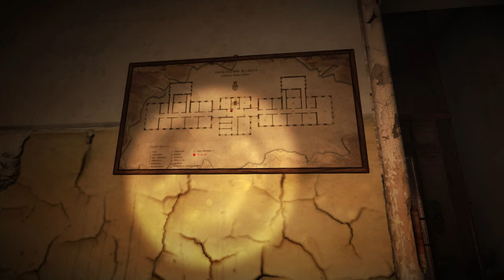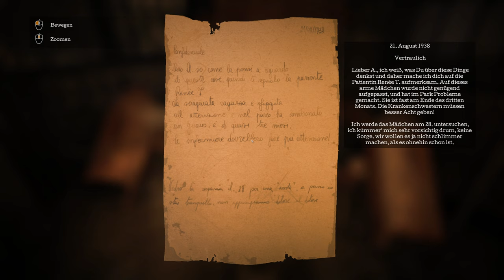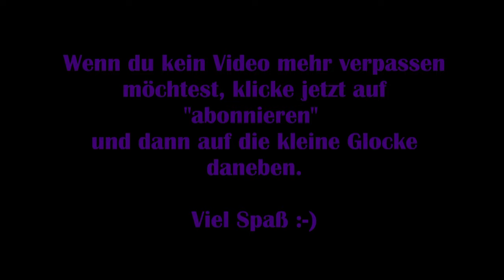The Town of Light: Deutsch #02 – Wahnsinn [Lets Play] FSK 18